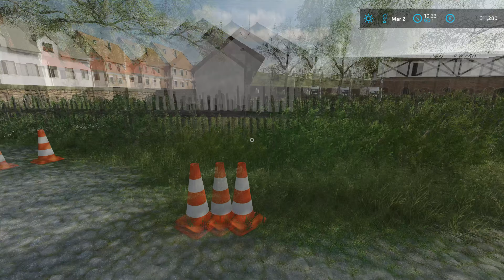Transporting ANIMALS to BUTCHER's SHOP - (🐄🐑🐐🐖🐓) | Hof Bergmann | Farming Simulator 22 | Episode 84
Today we are at Hof Bergmann and we have to transport animals to the butcher shop.

🖥️PC Specifications:
Case: Corsair iCUE 5000X RGB TG BLACK
Processor: AMD Ryzen 9 3900X AM4
Motherboard: GIGABYTE MB B450 AORUS ELITE
Graphics Card: Gigabyte RTX 4070 Ti Aorus Elite 12GB DDR6X Dx12
RAM: Corsair Dominator Platinum RGB 2x16GB 3600MHz CL14
Power Supply: Thermaltake ToughPower DPS G 1050W Platinum
SSD-1: Samsung 970 EVO NVMe M.2 1TB
SSD-2: Intel 660P M2 NVME 3 500 GB
HDD: WDC WD10EZEX 1TB

Songs:
0:11 - 3:42 Kisma - Fingertips
3:43 - 7:05 Cartoon - Howling (Ft. Asena)
7:06 - 11:12 Sad Puppy - Doing It
11:13 - 15:22 Lemon Fight - Stronger (feat. Jessica Reynoso)
15:23 - 19:07 IZECOLD - Close (feat. Molly Ann) [Brooks Remix]
19:08 - 20:49 Arlow - Freefall